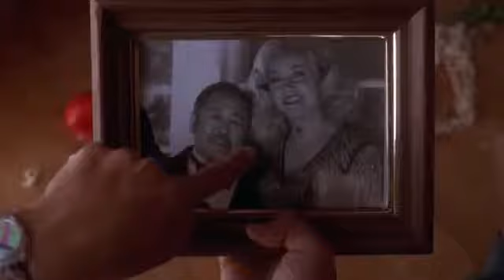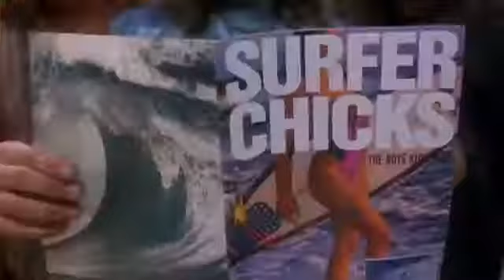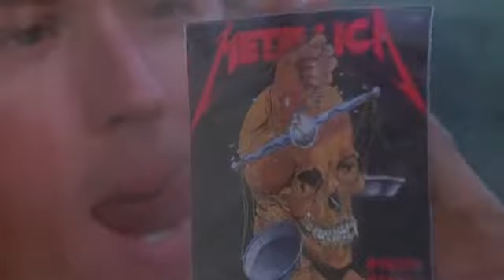Akcja filmu trzech Ninja